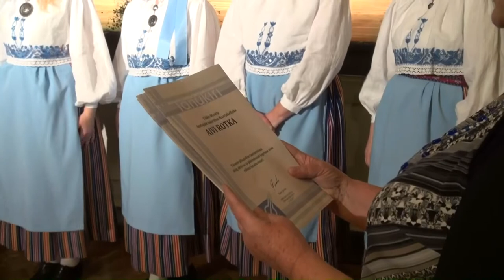Rahvatantsurühm Maarjakelluke 35, Aino Lukman 80, ans. Väliharf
Väike-Maarja Seltsimaja.
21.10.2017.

Videograafid:

Arvi Grauberg.
Elle Augervald.